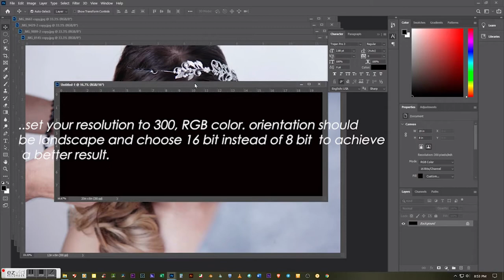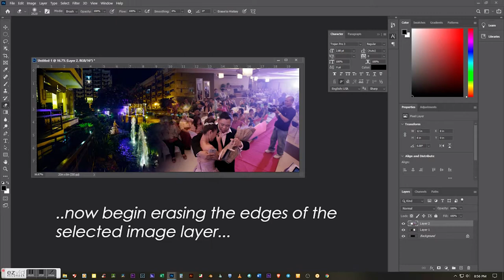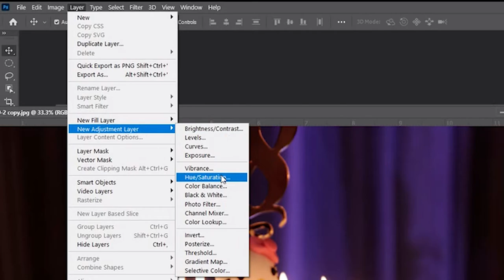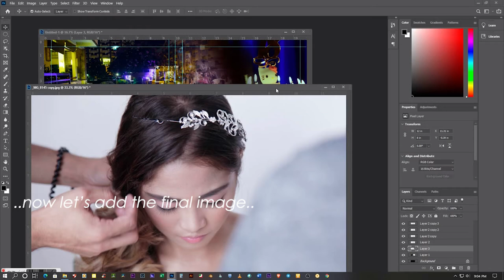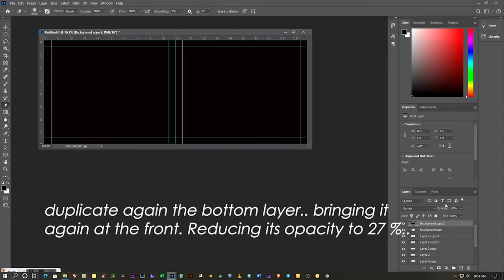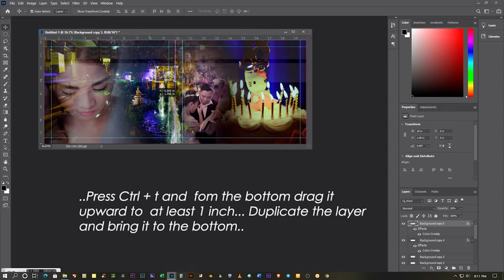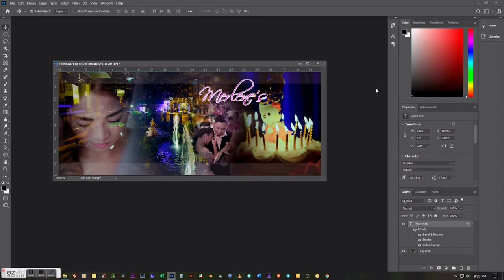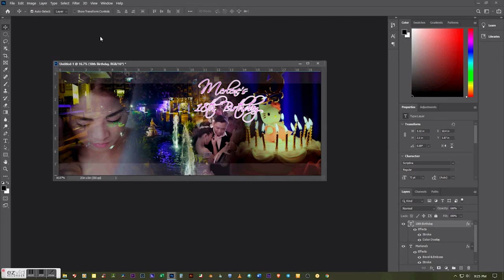Create your Own Coffee Table Photo Album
A step by step guide on how to make your own photo album out of your most cherished photos.

Gratitude to the ff:

Debarup Travel & Films-Ambient Sounds for the sound fx.